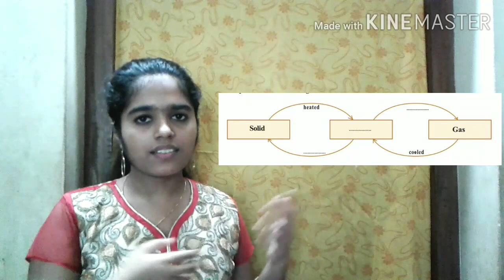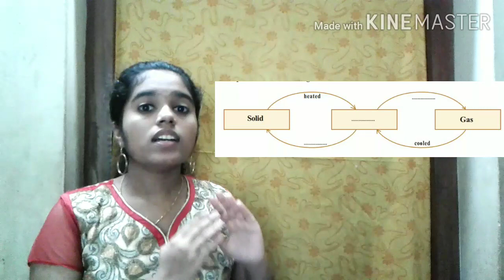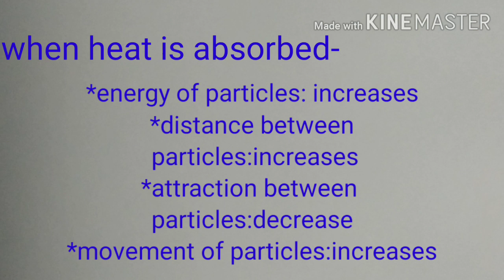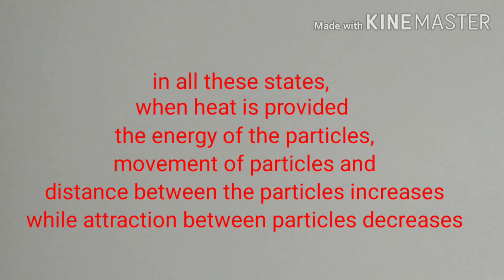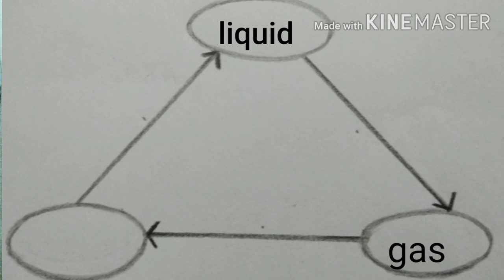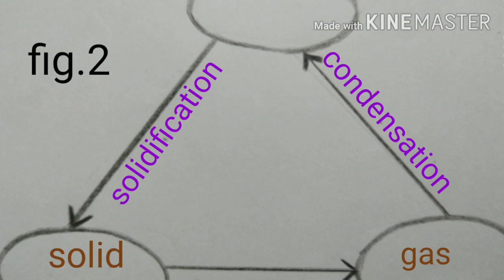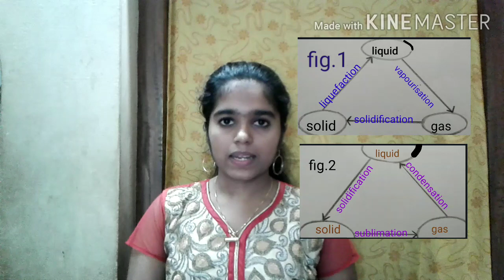Chemistry Online Class(part-2) For Standard 8th English medium | Anju's infotainment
hello,
This is 8th std. chemistry part 2 video of chapter 1- Properties of matter

hope you guys will find it useful...